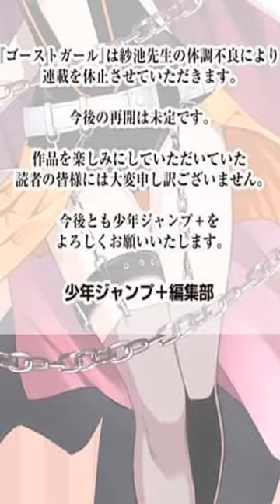THE SAM NEWS #74: Ghost Reaper girl regresa al hiatus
Tal parece que no veremos el final de este manga, al menos en el mediano plazo. Hasta hace poco se confirmó que Ghost Reaper Girl volvería al hiatus ¿Qué pasó? En este vídeo lo sabremos.